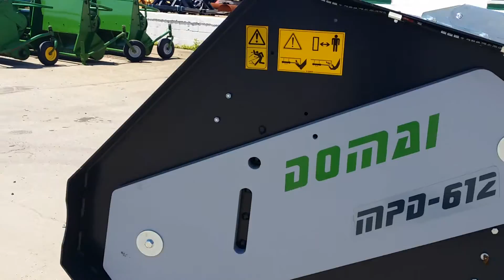Domai MPD-612 Direct Cut Head - Claas 494 Adapter - Pt. 1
Dominoni has built a 20 Ft. direct cut head. With the ability to cut many forage crops and weighing 6,500 lbs. this head has the reliability and toughness to stay in the field with very little down time. Lancaster Parts & Equipment is looking to sell this head and bring others in.